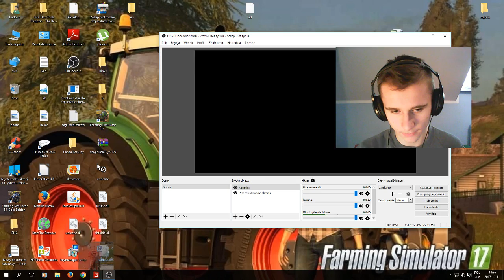orka FS 17 # 8 & Gocio 69